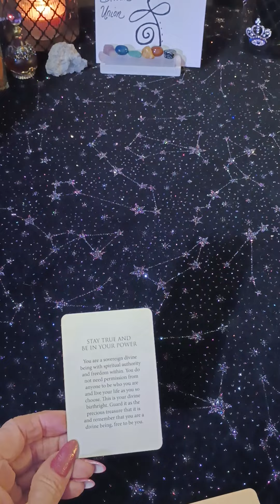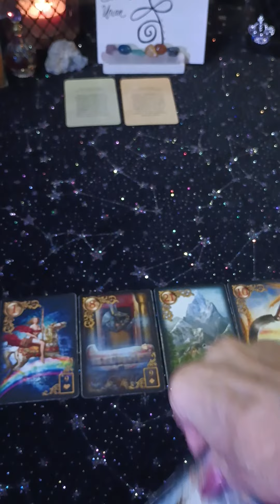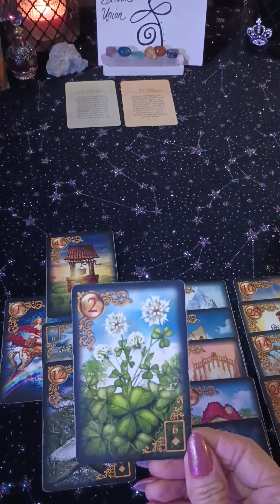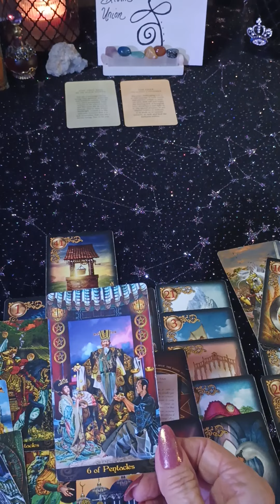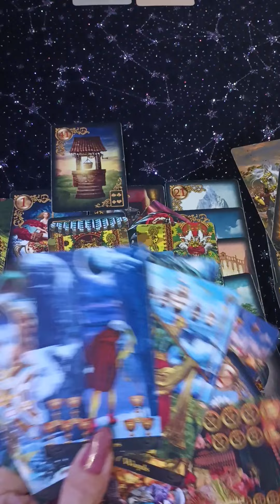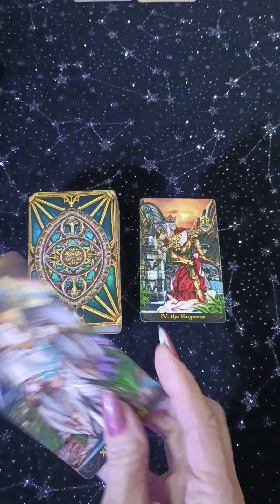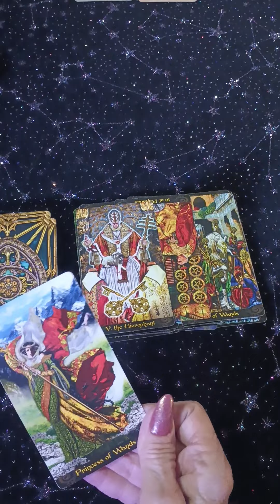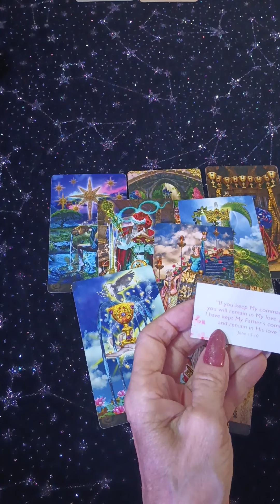SCORPIO 👁️🧿 Tired of WATCHING YOU WIN!💃scorpio scorpio tarot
SCORPIO- ♏

Show 💕- be blessed & a blessing,

 This is for  SCORPIO wellbeing, Warnings, insight, connection, encouragement 🌹

join for $2.99 Thank you darlings

💟 Personal readings are only $33.33
Private unlisted video ✌️
Recorded (you may repeat watch)

$77.77 phone or Zoom
 Facts & Confirmations, & Deep Healing

Thank you so much -  🙌  🦂❤️
or my

💐GRATEFUL/💐WELLNESS/💐HEALING&👑 INNER-G ( GROWTH)

Consider that Tarot is guidance not your final answer. I hope you benefit from these prophetic insights
Entertainment ✔️

Readings & products here ☝️👑 as well